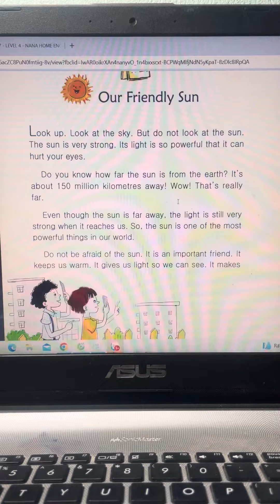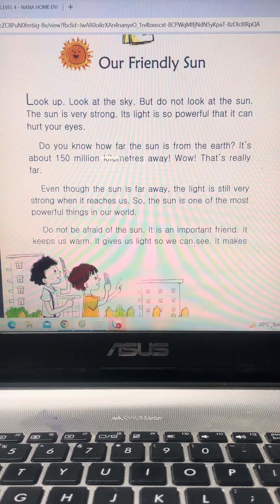Our friendly sun